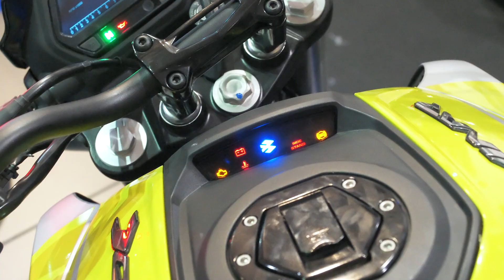Modenas DOMINAR 250 - Baby Dominar Lagi Murah !!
Kami panggil motor ini Baby Dominar. Sebab apa? Semua sama macam abang dia, Dominar 400 kecuali enjin saja lain.

Tuan Puan, terimalah Modenas Dominar 250 !!!